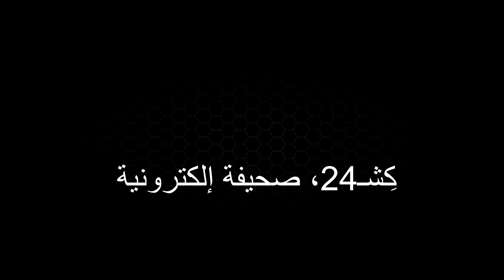شاهد بالفيديو كيف يتسبب "زفت" المدرات المطلية بالأحمر في سقوط أصحاب الدراجات النارية بمراكش